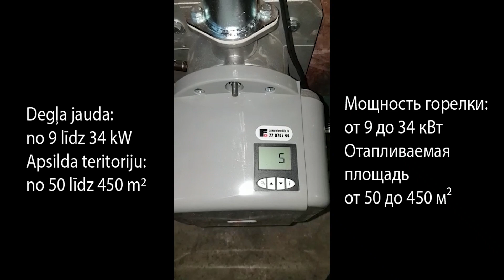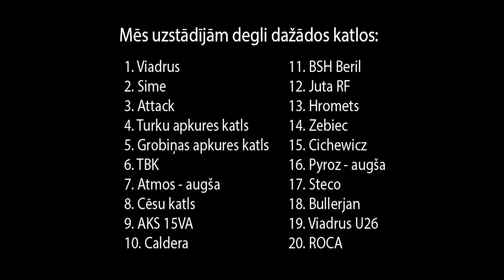Grandeg granulu katls / Jūrmala / с Гранульной горелкой Ferroli SUN P7N за 1499€/ Granulu degļi /400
P.S.